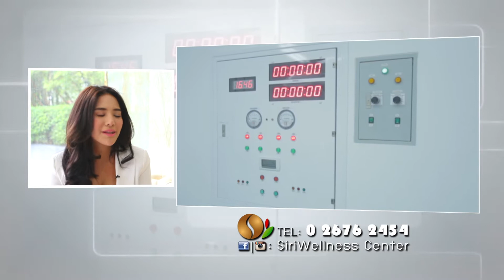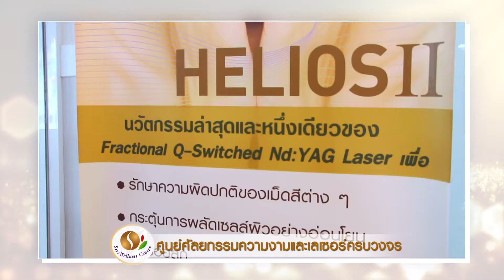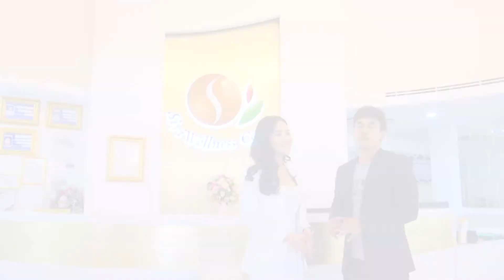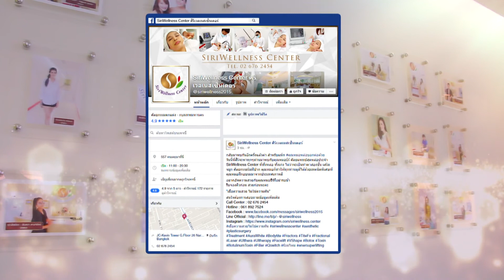สกู๊ป SiriWellness Cente ศูนย์ศัลยกรรมความงามและเลเซอร์ครบวงจร